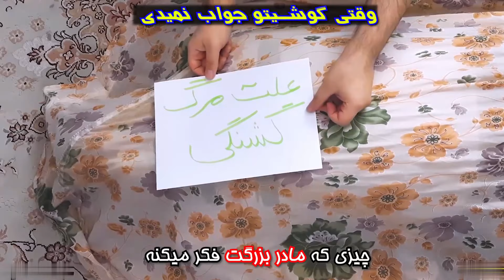بی قید از گرسنگی مرد 😱 کلیپ خنده دار بی قید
😂😂 وقتی گوشیتو جواب نمیدی هرکی چی فکر میکنه
😎 کلیپ طنز بی قید رو از دست ندید 😎

😍😍 مرسی که ویدیو رو دیدید
من رو به دوستاتون معرفی کنید
دمتون گرم 💖